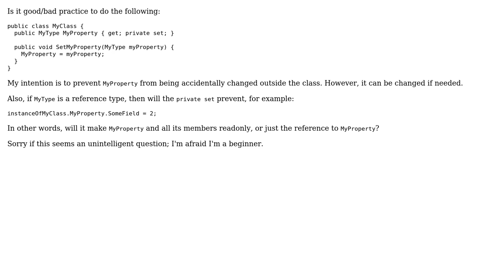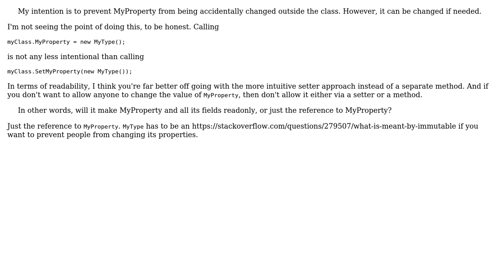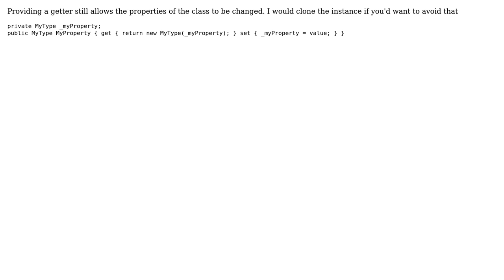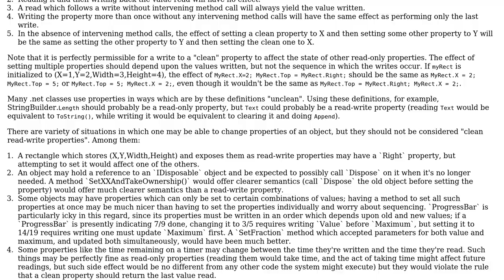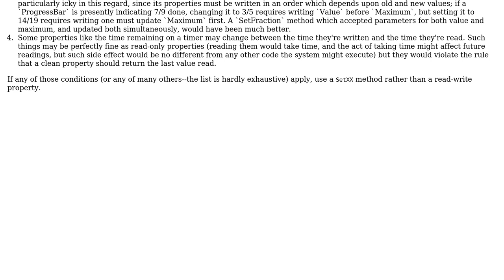Software Engineering: Using a SetProperty method to prevent accidental changes to a property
With thanks & praise to God, and with thanks to the many people who have made this project possible! | Content (except music & images) licensed under CC BY-SA | Music | Images & others | With thanks to user whatsisname user supercat user Oded user James user gnasher729 user Feng Jiang user Dante user Adam Lear and the Stack Exchange Network Trademarks are property of their respective owners. You are responsible for your own actions.